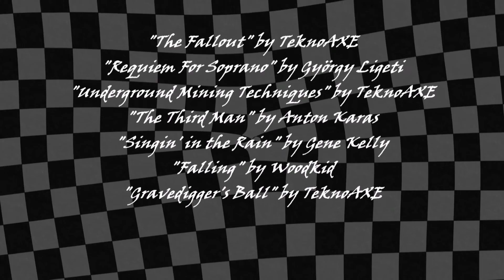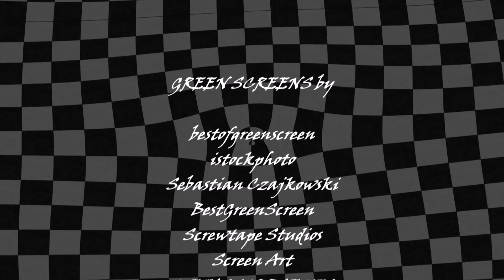"Nightmare Escape" fantasy surrealist short film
"Nightmare Escape" is an animated surrealist, fantasy short film written, drawn and edited by Patrick Jacquemont.

Musics:
"The Fallout" by TeknoAXE
"Requiem For Soprano" by György Ligeti
"Underground Mining Techniques" by TeknoAXE
"The Third Man" by Anton Karas
"Singin' in the Rain" by Gene Kelly
"Falling" by Woodkid
"Gravedigger's Ball" by TeknoAXE

GREEN SCREENS by:
bestofgreenscreen
istockphoto
Sebastian Czajkowski
BestGreenScreen
Screwtape Studios
Screen Art
METALCORPSE VFX
CMStudios

SOUND EFFECTS by:
Nura Studio
SleepySounds
Sound Effects

WARNING:
I'm not the creator of the musics, green screens and sound effects I've used.